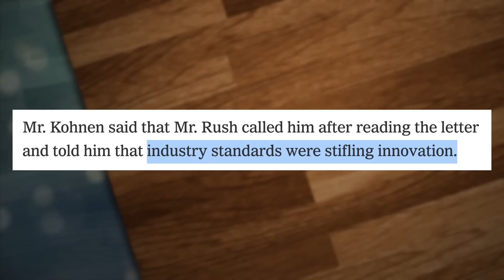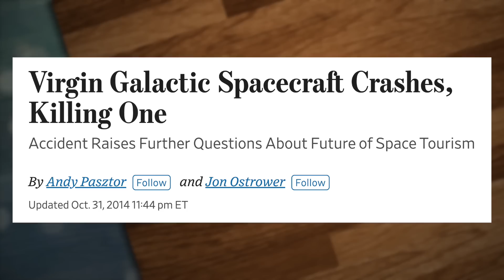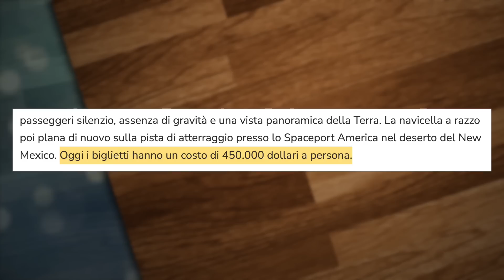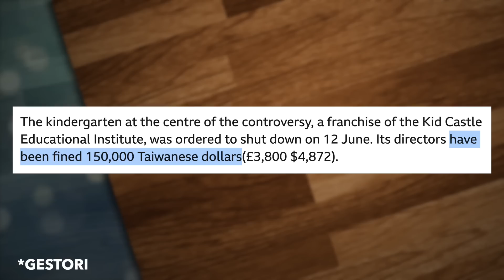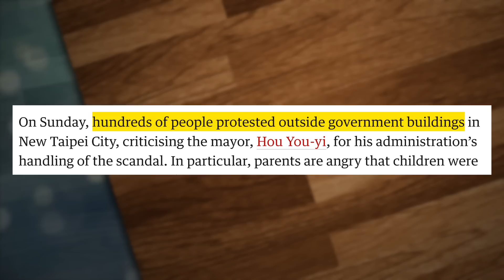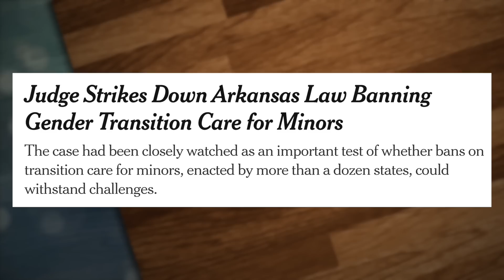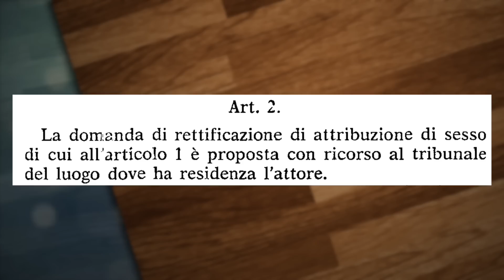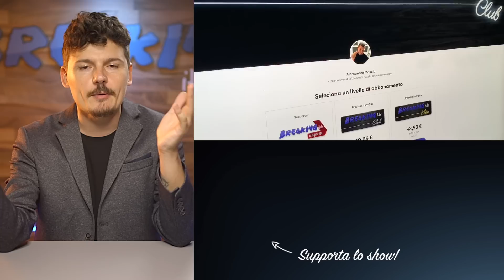Il sottomarino disperso Titan parla anche di noi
LINK DI OGGI:
Il sommergibile scomparso

PER CONTATTARMI VIA MAIL:
Per business, attività, promozioni, ads, cose così: